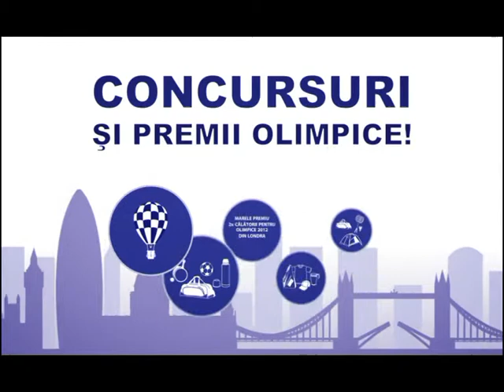London 2012 3